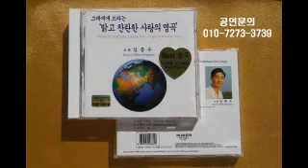★★ wedding dress(웨딩드레스)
Kim Jong-soo K-pop, Wedding Masterpiece of Love,
Beautiful wedding songs and videos